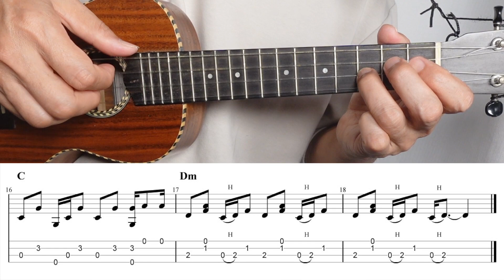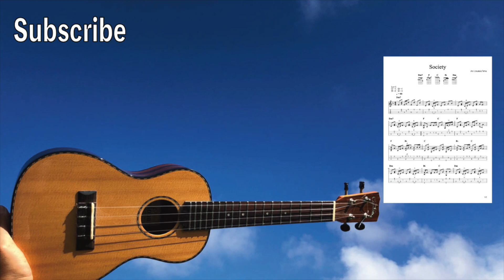Society (Eddie Vedder / Into The Wild) [Ukulele Fingerstyle] Play-Along with TABs *PDF available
You can download all TABs (Low G) + All videos + Song request + TABs (High G) by request

I am using Low G tuning for all my videos. For other videos, I can make TABs for High G if any requests.

Society (Eddie Vedder / Into The Wild). Ukulele Fingerpicking.